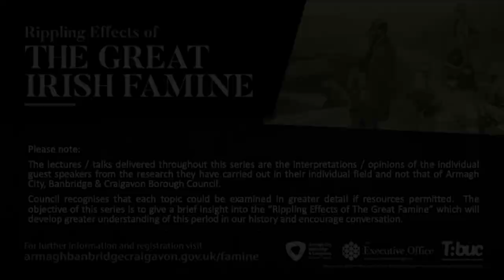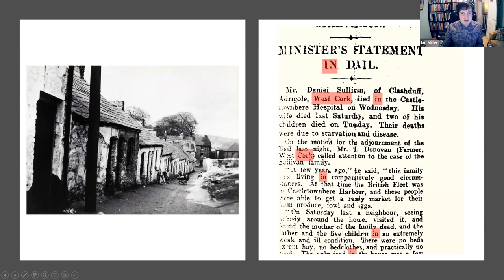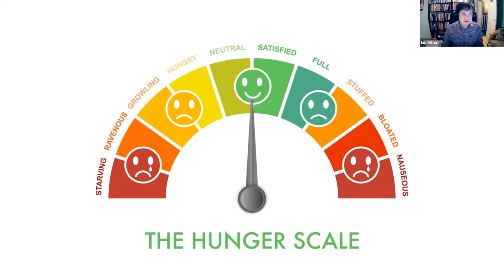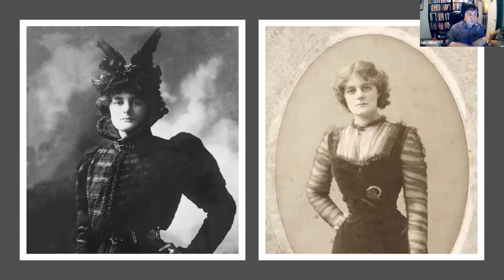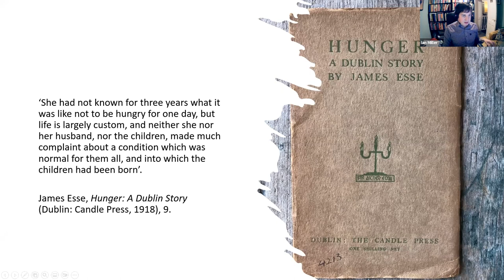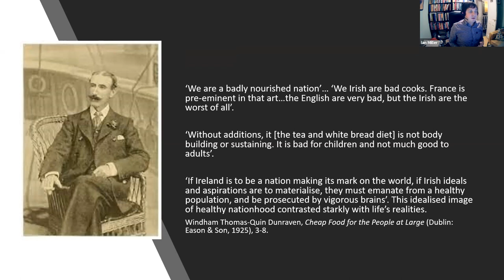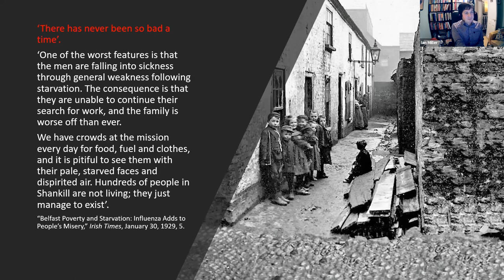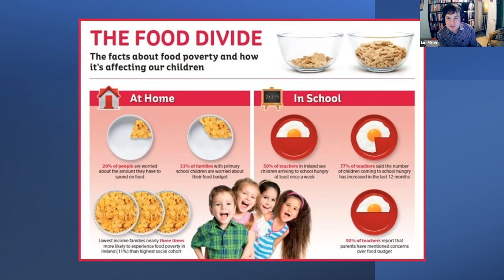The Irish Famine Lecture Series: Hunger, Starvation & Cost-of-Living Crises in Ireland after Famine.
Hunger, Starvation & Cost-of-Living Crises in Ireland after the Famine I Thursday 2 February I Dr. Ian Miller, Ulster University

Ian Miller is a lecturer in medical history at Ulster University. He has authored seven books on topics including the stomach, self-esteem, Irish dietary change after the Famine and the force-feeding of hunger strikers. He is PI on the podcast-based project Ian has recently secured AHRC and UKRI funding for three projects covering Irish food poverty, mental health care in Northern Ireland and engaging local Northern Irish communities with medical history and heritage.